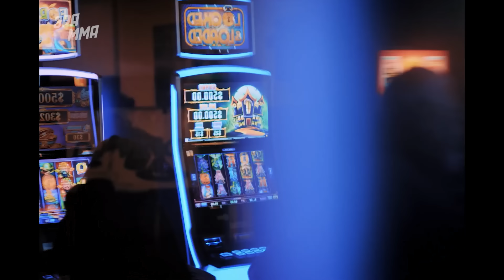Неповторимая Мощь! Самый Тяжелый Удар в Истории - Марк Хант в Кикбоксинге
В пантеоне чемпионов К-1 Марк Хант - единственный, кто выбравшись на ринг прямиком из ночного клуба, сходу покорил верховный гран-при. Слабо похожий на прирожденного атлета, он авторитетно ставил на кон легендарный держак и навсегда заворожил фанатов одноударными ликвидациями. Сегодня мы вспомним триумфальный забег Ханта в К-1, сделавший его тем самым Супер-самоанцем - королём нокаутов без добивания.

Автор: Сергей Гордеев
Монтаж: Алексей Григорьев
Озвучка: Максим Добророднов